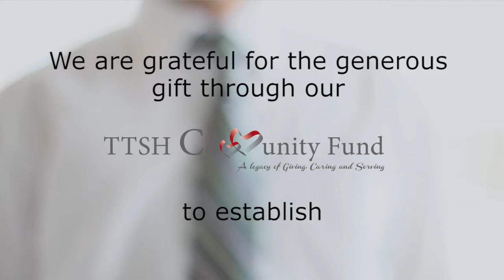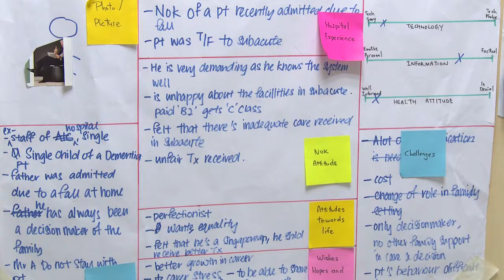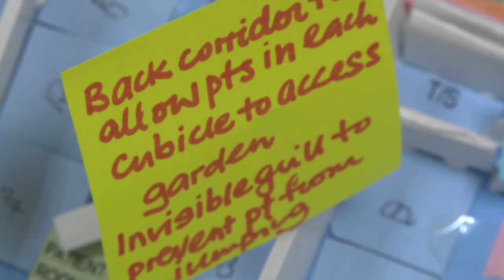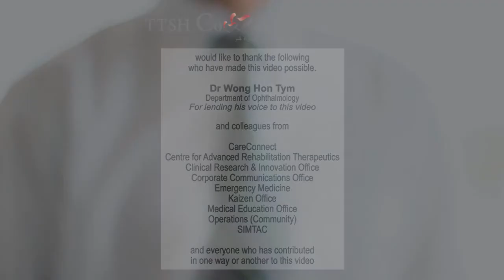The Ng Teng Fong Healthcare Innovation Programme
Enabling community health through training and innovation to meet healthcare’s current and future needs

At the 170th Founder’s Day celebration for Tan Tock Seng Hospital, Guest-of-Honour President Tony Tan announced a new programme by the hospital to shape future healthcare and improve care delivery. In the same spirit of compassion and care that led to the founding of TTSH, this latest programme will pave the way for better patient care and more to be done for the community.